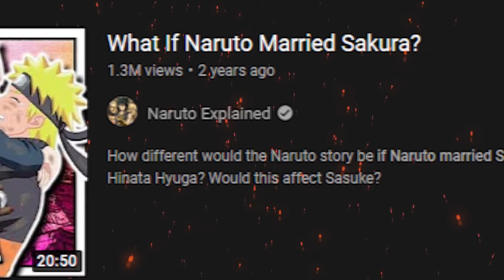Is Sarada's Mangekyou Finally Coming At Last?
When it comes to members of the Uchiha clan, those Uchiha clan members who unlock the power of the mangekyou sharingan are a clear cut above the rest. The sacrifices that often come with the Mangekyou Sharingan awakening awaken a change in chakra in the Uchiha and each Uchiha who possesses mangekyou has their own specific jutsu unique to their own mangekyou sharingan. With Boruto Naruto Next Generations showing us powers that continue to get more insane as the battles get more intense, we see very clearly now more than ever before that in order for Sarada Uchiha to keep pace with Boruto that her three tomoe sharingan won't be enough no matter how hard she trains her base. The increase chakra and visual prowess of the mangekyou sharingan is needed now more than ever before. With Code battling Naruto and BoruShiki fighting Naruto in a blood lusted manner, as well as Shikamaru being held hostage and Sasuke being exposed alone somewhere outside of Konoha, the stakes continue to mount and the death of one of these characters is growing more likely with each chapter. Grab those ramen bowls as we discuss the power that Sarada Uchiha would gain via the mangekyou sharingan, how this power up works narratively, and why now more than ever before the power of the mangekyou is needed in the Boruto series, especially as the threat levels continue to rise!

Thumbnail made by Smokey Sama
Video edited by: Smokey Sama
Sarada and dead Sakura commissioned by: Davymonartz

Provisional title: The STRONGEST UCHIHA To Ever Exist-Sarada Uchiha's GOD-LIKE Mangekyou Sharingan Awakening!